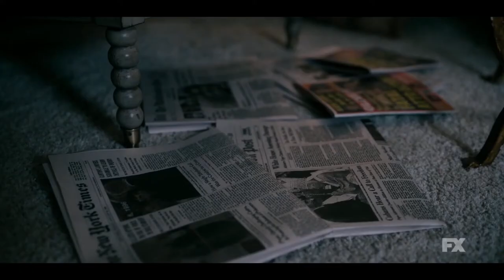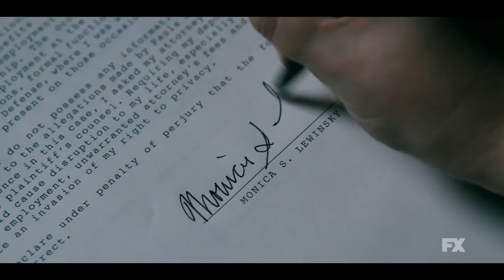American Crime Story Season 3: Impeachment Trailer (HD) Clinton–Lewinsky scandal